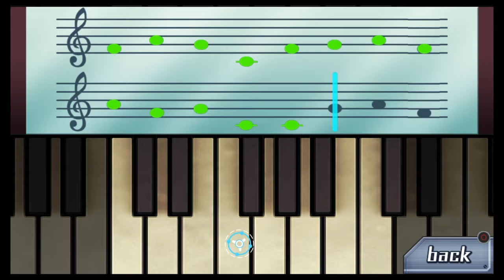Klay Plays: 9 Hours 9 Persons 9 Doors #06 | Der Notenschlüssel zum Ausgang (Let's Play)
Junpei, Seven und Snake taten sich zusammen, um eine nummerierte Tür zu öffnen. Dahinter werden sie mit kleinen Rätseln konfrontiert, um aus der Luxuskabine zu entkommen, dessen Ausgang verschlossen ist.